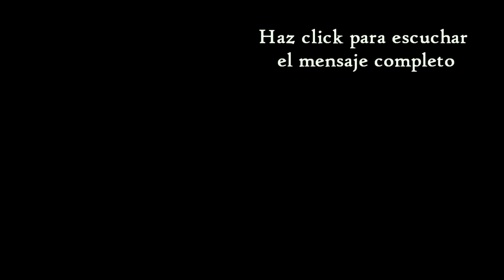"Semillas para tu alma" Programa 57 completo | "Fidelidad en el manejo del dinero"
Programa Radial  "Semillas para tu alma" emitido en vivo el miércoles 22 de Agosto de 2018 por Radio Carisma Córdoba.